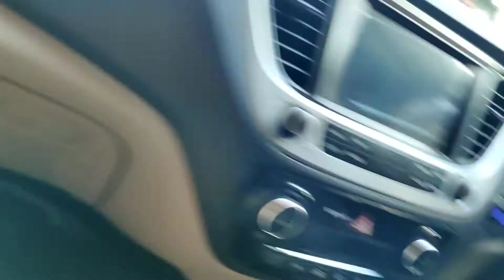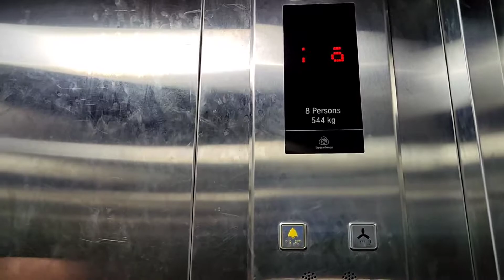Eid day 1 and day 2 vlog enjoy with family|||Eid Mubarak to all my friends ❤️❤️